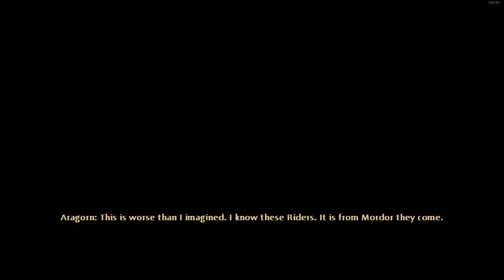Lord of the Rings: War in the North FT. Bonehead and Fire - Episode 1